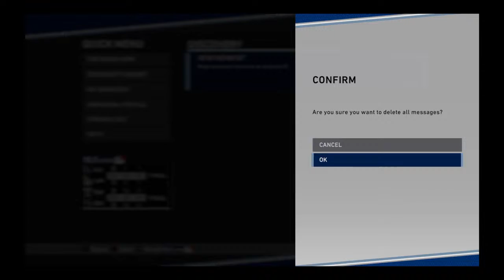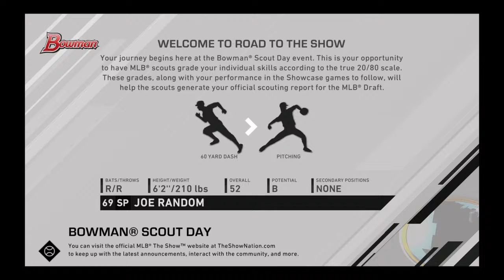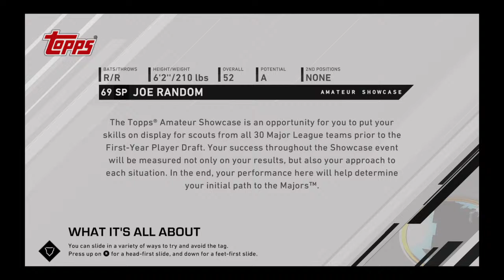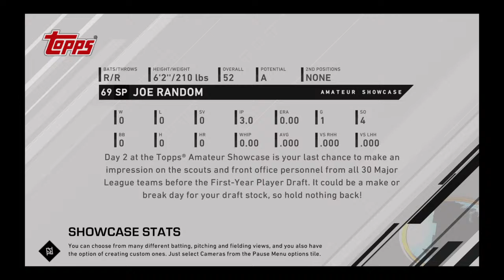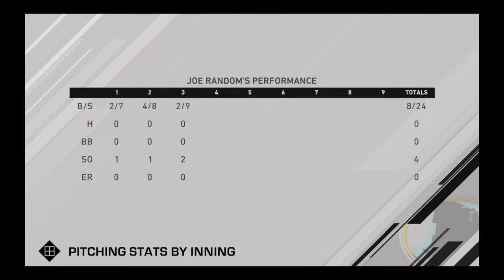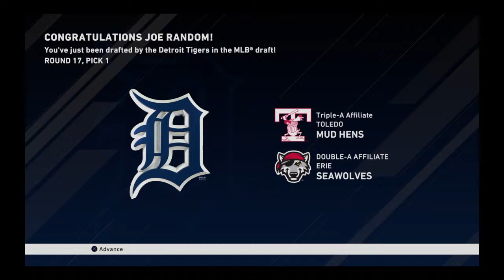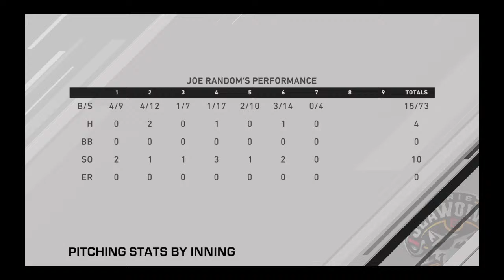MLB 28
Ps4 streamer